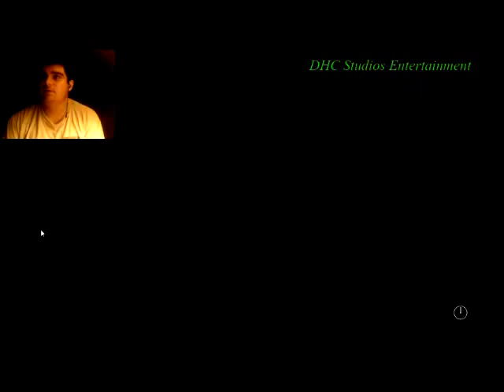FNAF: Freddy is an A**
Episode 2 hope you enjoy and see ya on episode 3